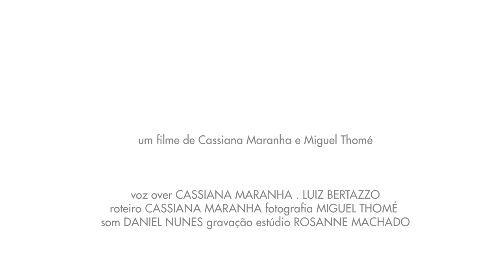SAY SOMETHING IN FRENCH (english subtitles)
SAY SOMETHING IN FRENCH
director CASSIANA MARANHA . MIGUEL THOMÉ
writer CASSIANA MARANHA
dop MIGUEL THOMÉ
voice over CASSIANA MARANHA . LUIZ BERTAZZO
sound DANIEL NUNES
studio recording ROSANNE MACHADO
editor CASSIANA MARANHA